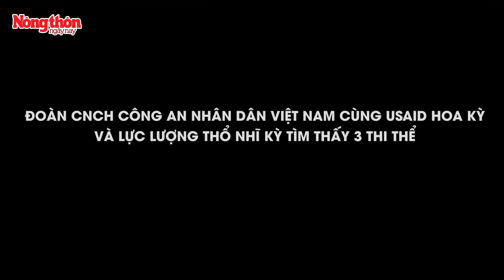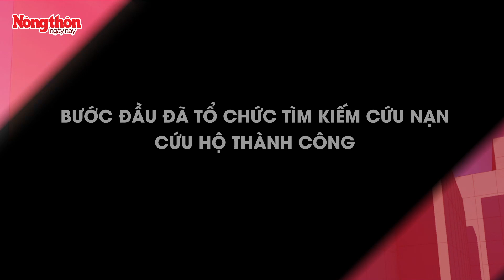Công an Việt Nam chạy đua thời gian, tìm kiếm nạn nhân bị vùi lấp tại Thổ Nhĩ Kỳ | Báo NTNN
Báo Nông thôn ngày nay | Tính đến thời điểm hiện tại, đội cứu hộ của Bộ Công an Việt Nam đã có mặt tại Thổ Nhĩ Kỳ được năm ngày. Sau 4 ngày làm việc, đoàn cứu nạn cứu hộ Bộ Công an Việt Nam đã góp phần cứu sống được một thanh niên 17 tuổi và đưa được thi thể của 9 nạn nhân từ khu vực sụp đổ ra bên ngoài. Vượt qua những khó khăn, các cán bộ, chiến sĩ vẫn cố gắng, nỗ lực hết sức mình, chạy đua với thời gian để tìm kiếm các nạn nhân đang bị vùi lấp trong các đống đổ nát.